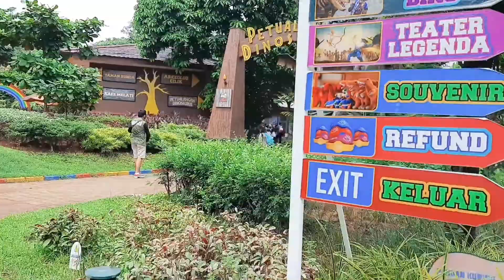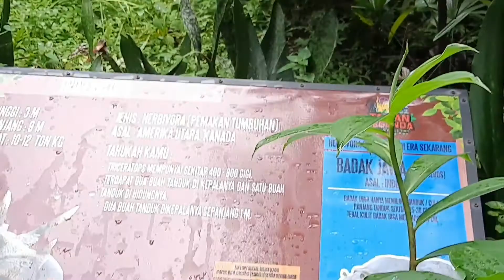Family Day Out - Taman Legenda Keong Emas 2020